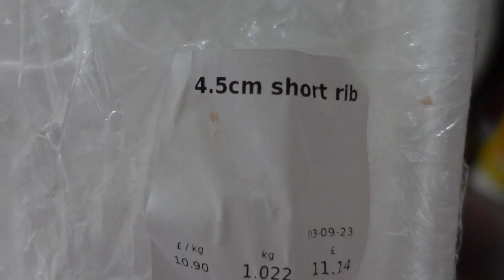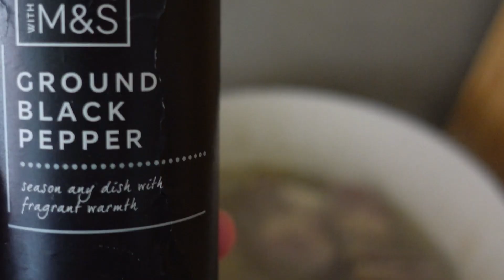🇰🇷 How to make Galbitang (simple version but DELICIOUS!) 초간단 갈비탕 만들기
영국에서 자주 해먹는 초간단 갈비탕!
그냥 이렇게만 만들어 먹어도 존맛탱...😍

▫️ Short Ribs
▫️ Salt and Pepper
▫️ Beef Stock ("Dasida")
▫️ Glass Noodles
▫️ Spring Onions
 + Mooli/Radish (please add if you have)

1. Put the short ribs in a bowl with water for 30 mins and rinse the water.
2. Repeat step 1 three times until blood doesn't come out from the ribs.
3. Pour water into a pot with the ribs and boil them for 30 mins on medium heat.
4. Add beef stock, salt and pepper.
5. Add the glass noodles and boil for 5-10 mins.
6. Turn off the heat and put spring onions in the pot.
7. Enjoy! with Rice 🍚